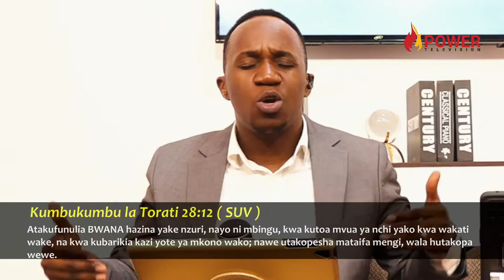EE BWANA NENDA MBELE YANGU WIKI HII